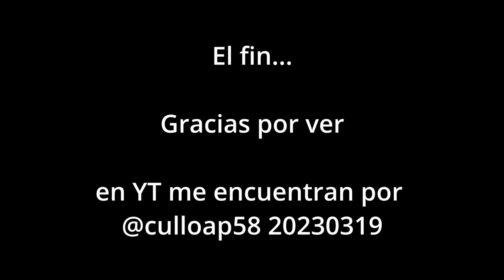TimeWarp desde el Morro 20230319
Son tres secuencias de alta velocidad llamado TIMEWARP en equipos GoPro, donde se muestra el movimiento del puerto de Arica, en un día domingo, agregando algunas fotos de alredores con visitantes, puesta de sol. La vista es desde la Cima del Morro de Arica.